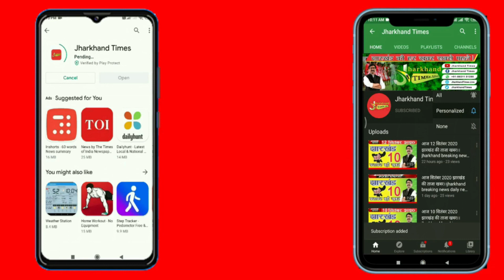Jharkhand Times : शाहरुख खान की फिल्म पठान 25 जनवरी को हो रही है रिलीज फिल्म की एडवांस बुकिंग शुरू !